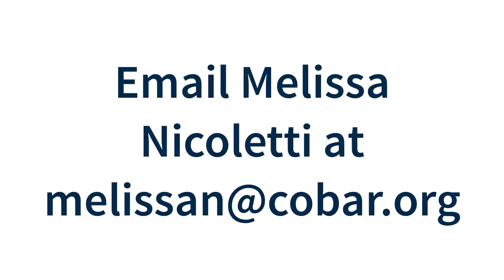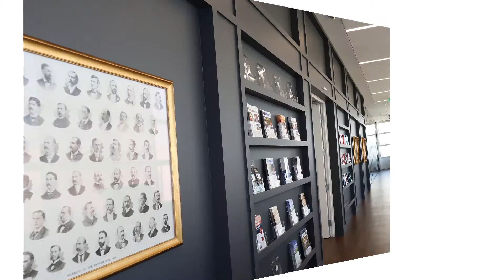CBA Update 1 18 19